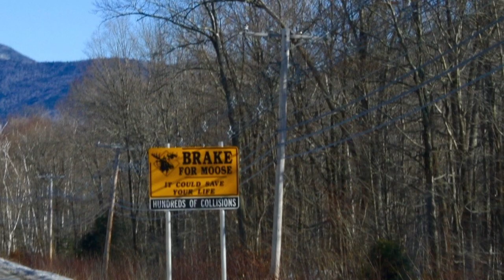Hiking in White Mountains, New Hampshire, USA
A short video of my winter hiking in the White Mountains range, New Hampshire, USA.